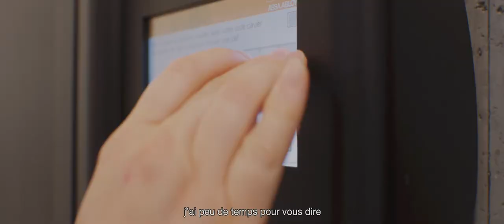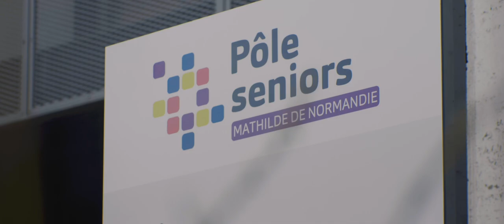DansMaVille... on s'apaise !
260 agents sont mobilisés 7 jours sur 7 auprès des seniors en EHPAD, en résidence ou à domicile. Depuis septembre, Caen est engagée dans la démarche "Ville amie des aînés". Ce dispositif vise à anticiper les besoins d’une population vieillissante, pour que Caen reste une ville adaptée et accueillante pour les seniors.

Suivez l'agent spécial Nathalie... avant que la vidéo ne s'autodétruise !

Production : Pastille prod